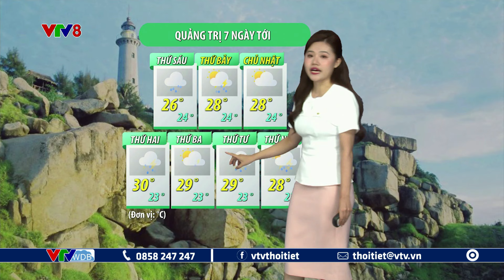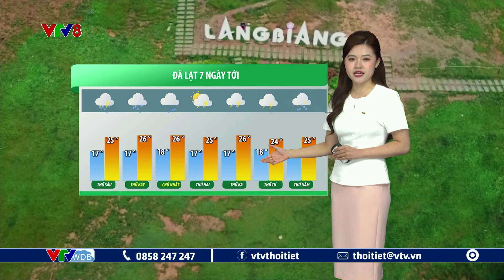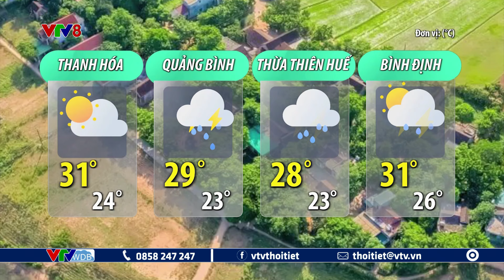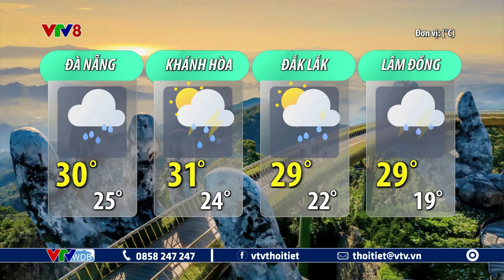Dự báo thời tiết du lịch 7 ngày tới từ ngày 11 đến ngày 17/10/2024 | VTVWDB